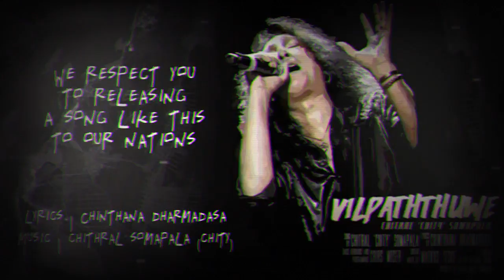VILPATHTHUWE (Chithral Somapala) Covered by Chathuranga Lakmal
Artist | Chithral (Chity) Somapala
Music | Chithral (Chity) Somapala
Lyrics | Chinthana Dharmadasa